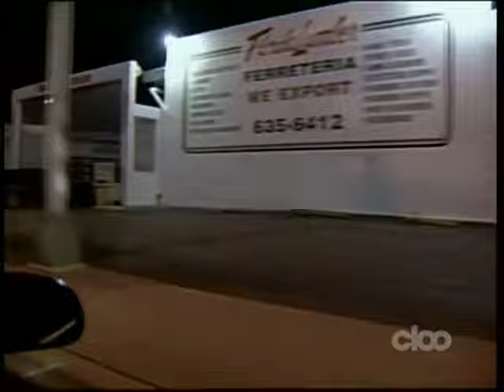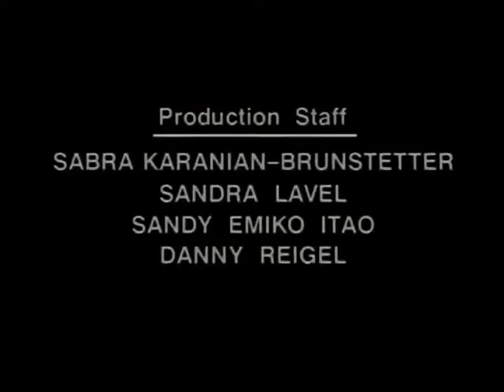Cops Season 9 Episode 1 Miami Florida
Airdate: 8/31/96